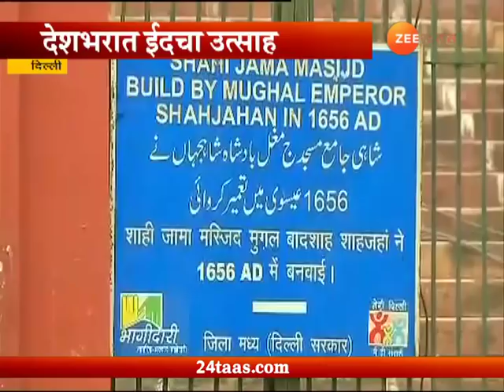देशभरात ईद मुबारक...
Mumbai,Kurla Muslim Community Celebrate Idd Festival All Over India